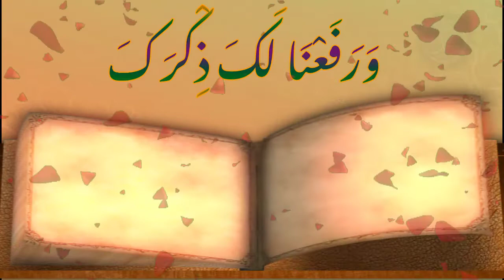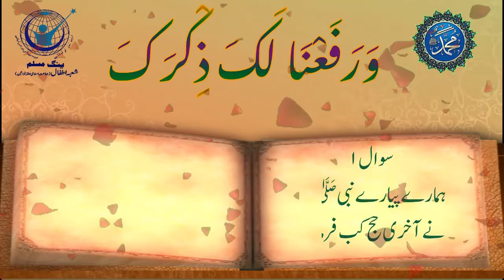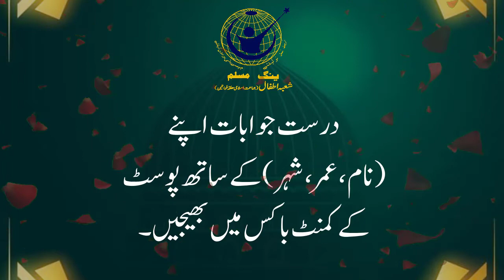Seerat-un-Nabi (S.A.W) Quiz| DAY 10 |Young Muslim